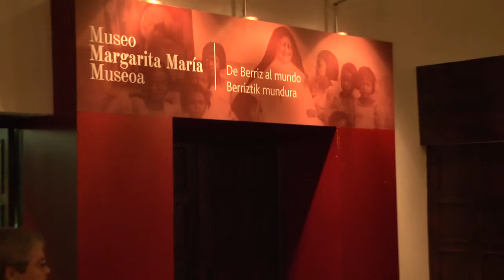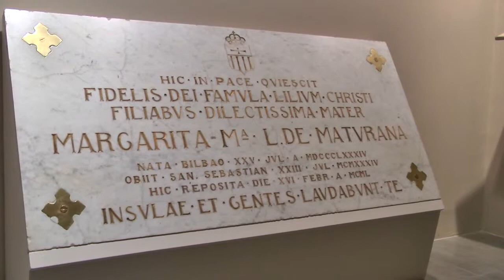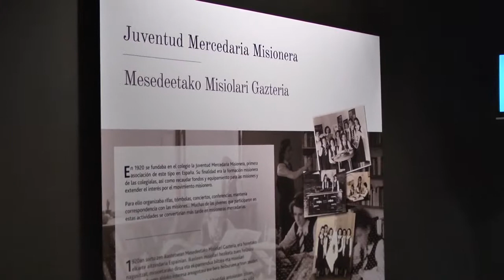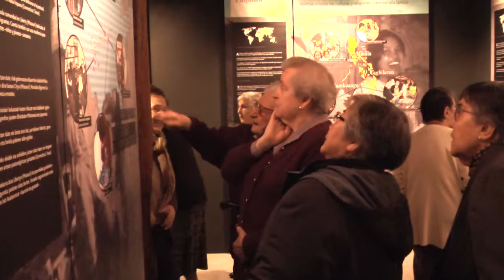Berrizko Margaritaren Museoaren inaugurazinoa